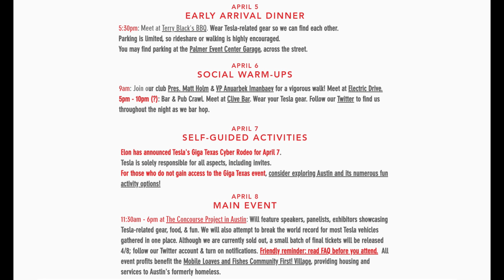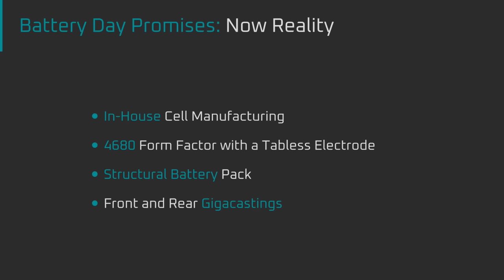Giga Texas // My Experience and What I Learned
This video is about my trip to Giga Texas for the Cyber Rodeo and Teslacon Texas.  I share my experience and what I learned about Tesla's in house cell manufacturing, structural pack, and gigacastings.

*Timeline*
00:00 Introduction
00:25 My Experience in Austin
03:40 The Scale of Giga Texas
07:10 What Tesla Delivered on
15:58 Bonus Points for Tesla Engineering
18:52 What We're Missing
22:11 The Standard Range AWD Austin Model Y
24:18 Summary